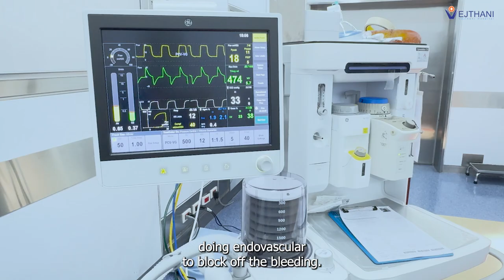Patient’s Story: Removal of Carotid Body Tumor Through Endovascular Surgery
Mrs. Tiruwor Wubishet Wedajo had suffered from a neck tumor for two years, causing swelling and headaches. After a thorough evaluation at Vejthani Hospital, Dr. Pongsakorn Pongsapas, a neurosurgeon, diagnosed the tumor as Paraganglioma, a carotid body tumor. Given its location near the vital blood vessel supplying the brain, the surgery was deemed high-risk. The surgery was done through an innovative endovascular approach to minimize complications. A minimal catheter was inserted into the tumor's feeding vessel, effectively blocking its blood supply and reducing the risk of bleeding during surgery. This advanced procedure was performed in a Hybrid Operating Room (Hybrid-OR), ensuring utmost precision. This endovascular procedure facilitated Dr. Pongsakorn to remove the tumor entirely without causing nerve or vascular damage, which significantly minimized blood loss and complications.